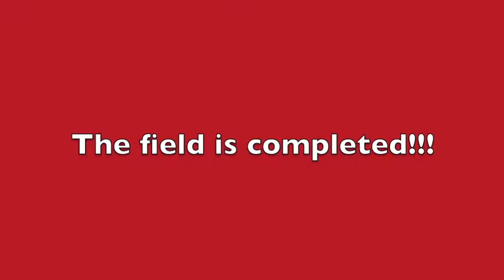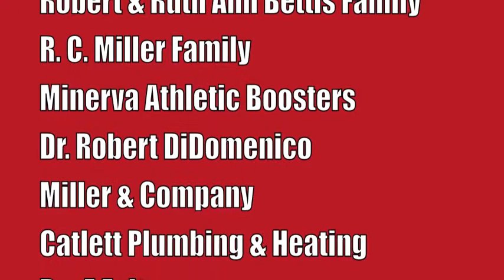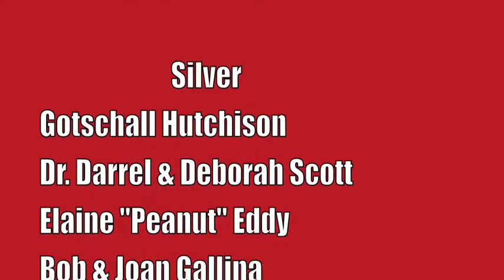Dr. Robert Hines Field Turf Project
This video was produced by the Minerva High School Marketing and Media Class.  The group of Storm Angione, Brandon Nichols, Billy Eyer V, and Cody Parrish edited the footage.  Dr. Robert Hines Stadium is located in Minerva, Ohio.